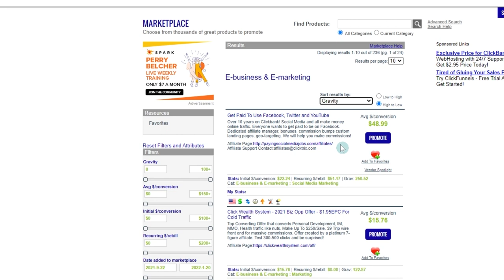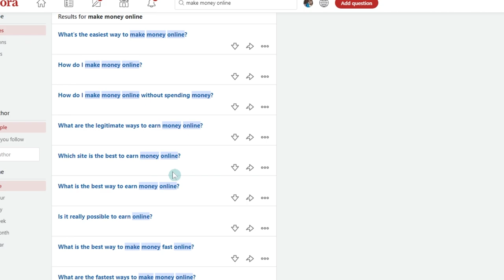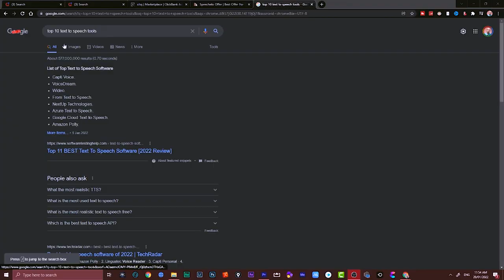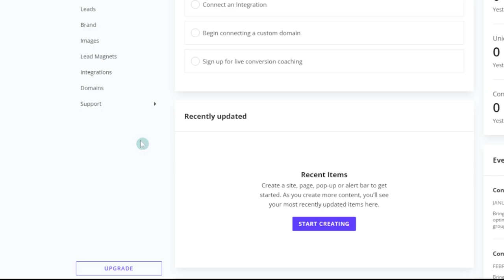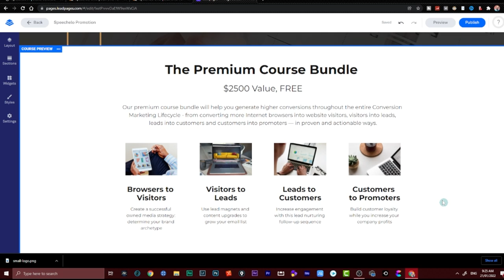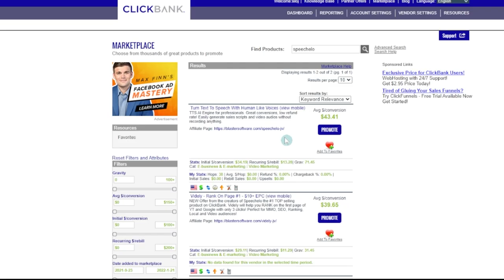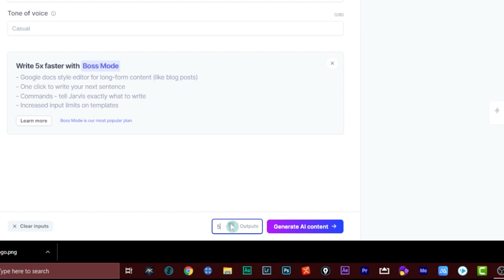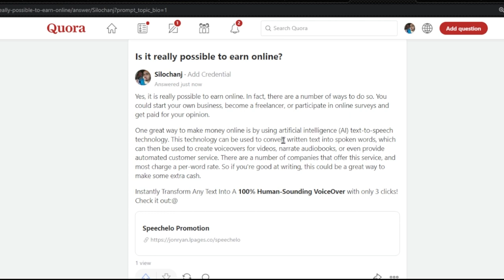100% FREE Traffic For Affiliate Marketing 2022 | Make Money with Quora!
In this video, I'm talking about FREE Traffic For Affiliate Marketing 2022 using a quora Clickbank method. I'm trying an experiment where I will be putting together a Quora Affiliate Marketing system using only Quora for all of the traffic with the aim of making sales on Clickbank. Let's get started!

So In this case, I'm choosing a product on Clickbank! So register for free and when you're logged in you could choose pretty much anything you want from any category here but the smarter thing to do is find something that is actually selling as well as something that you're actually interested in promoting and making content about.

This is an excellent source of free traffic for affiliate marketing 2022 and specifically, quora affiliate marketing. Using this free traffic for affiliate marketing you end up getting clickbank free traffic 2022 for affiliate marketing 2022.